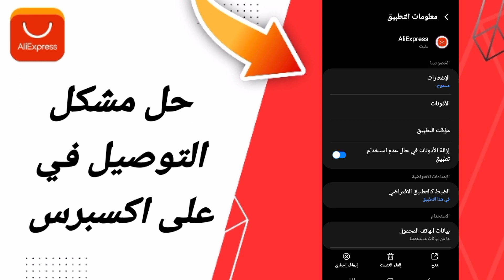كيفية طريقة حل مشكلة التوصيل في علي اكسبرس على تطبيق علي اكسبرس 2024 AliExpress